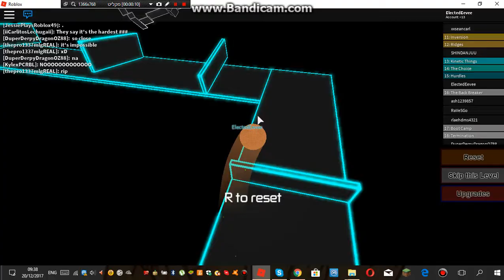Gravity Shift Level 15 - Hurdles Completed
Completed Level 15 At Gravity Shift! Difficulty 6 With Some NIghtmares!